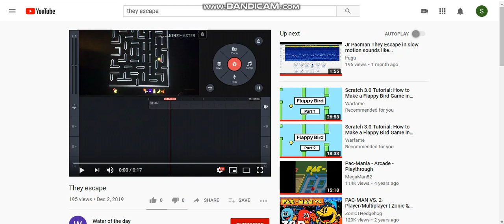2083 pacsong v3